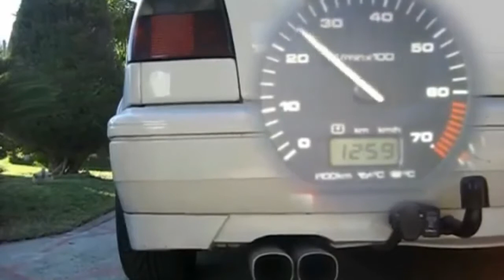BEST SOUNDS OF VW GOLF MK3